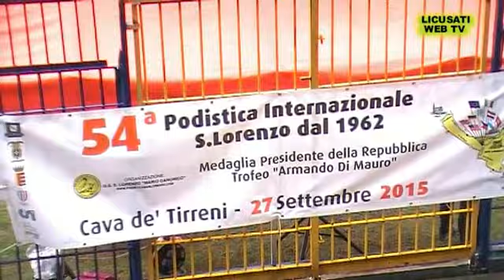X Ediz. della '' CAVAIOLA '' Cava de' Tirreni 22-2-2015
Ultimo aggiornamento: Domenica
'' Memorial Mario Siepi ''
Manifestazionedi Podismo su strada di 10 Km. Organizzata dall' ASD Podisti Cava picentini Costa D'Amalfi in collaborazione
con CSI cava de'tirreni
Riprese e Montaggio: Gioacchino Cavaliere
'' licusati nel mondo live web tv ''